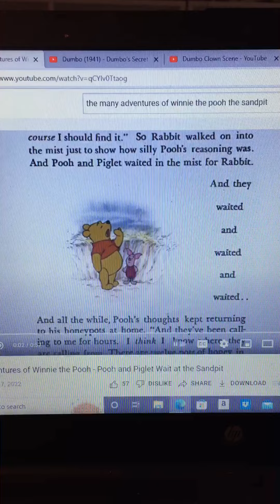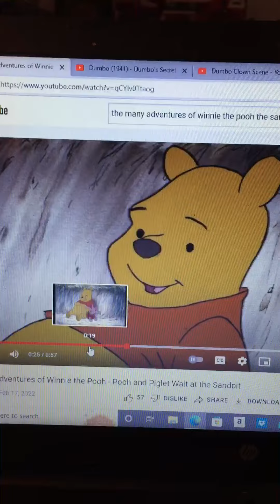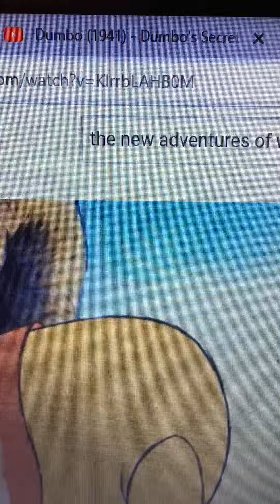Timothy Mouse Appears By And Nurtures Winnie The Pooh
Remember Red Is All About Nurturing Even On Winnie The Pooh And More